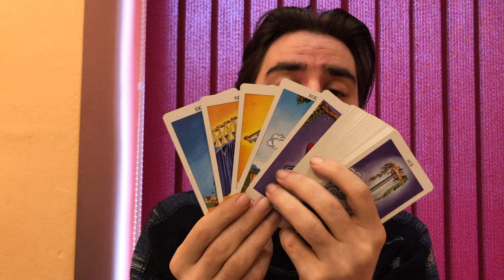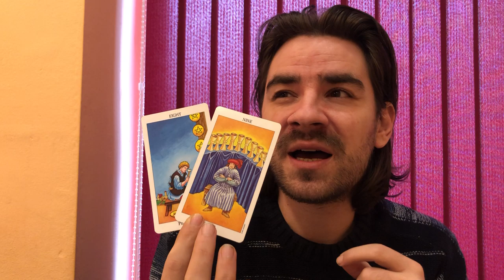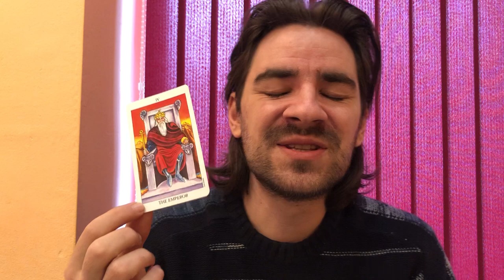❤😍AQUARIUS LOVE! MAKING UP! SOMEONE WANTS A 2nd CHANCE WITH U! Aquarius Love Dec 30- January 5 2020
❤😍AQUARIUS LOVE! MAKING UP! SOMEONE WANTS A 2nd CHANCE WITH U! Aquarius Love Dec 30- January 5 2020 Welcome to Radko Tarot. To order or schedule a one on one personal tarot reading For those who wish to donate